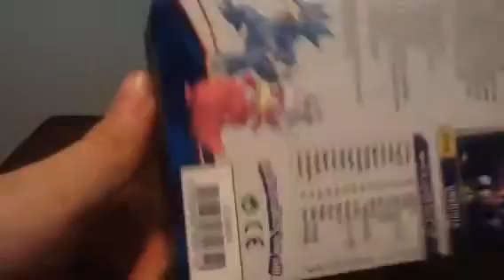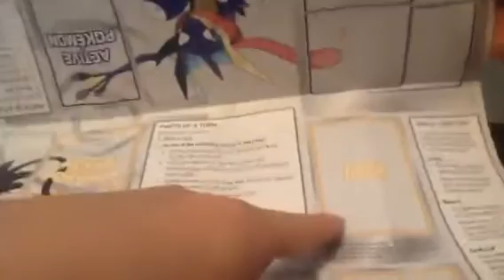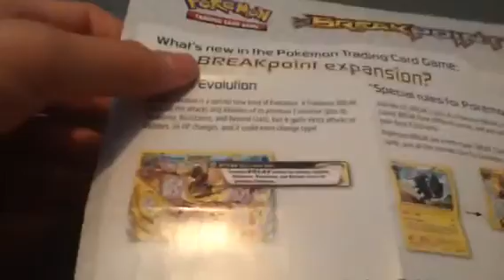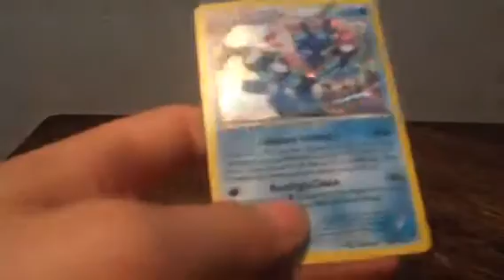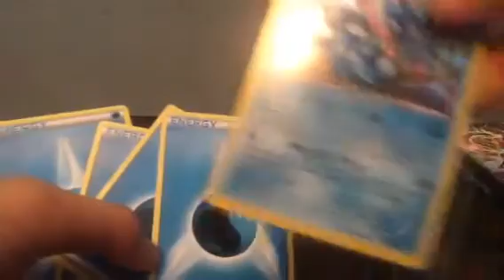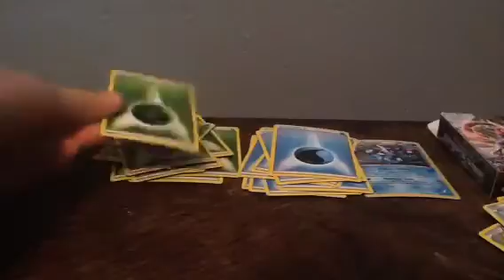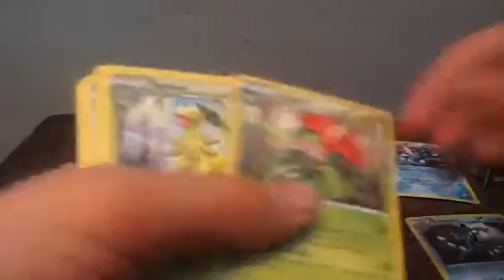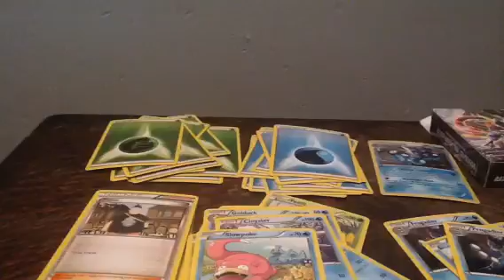Pokemon break point (wave slasher) unboxing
Hey guys heres something a bit different please ENJOY